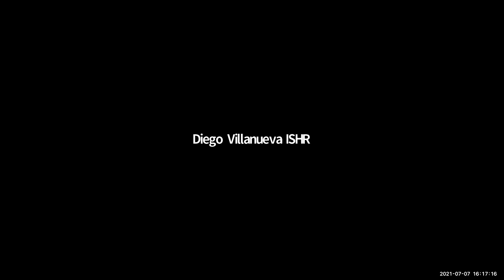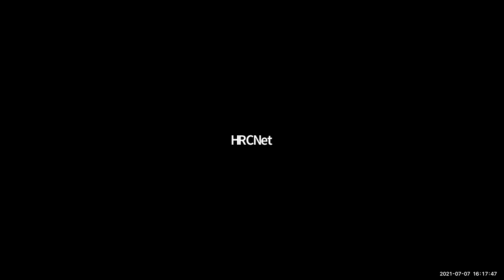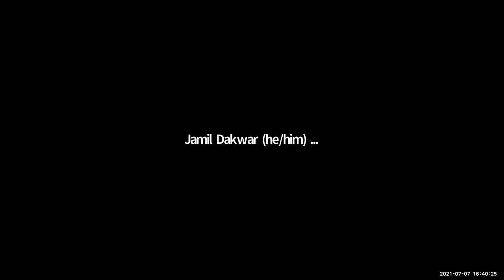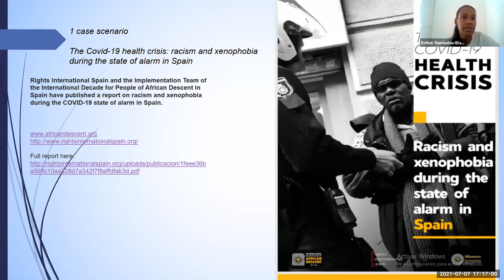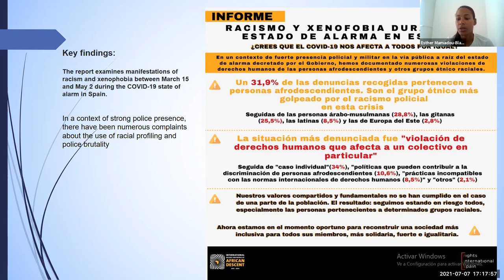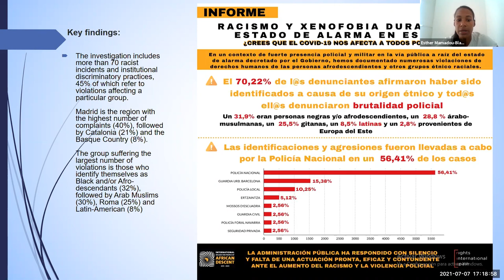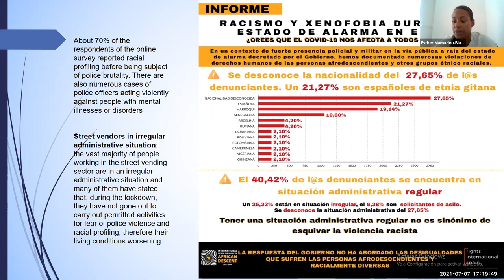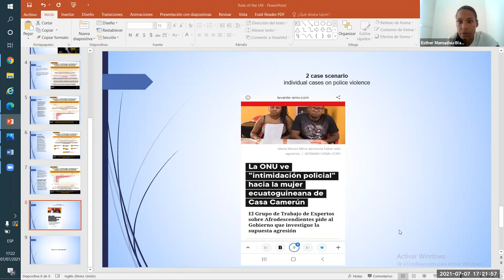"No justice, no peace": side event on police violence against Africans & people of African descent!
Watch our side event "No Justice, No Peace: The UN’s role in enhancing accountability for police violence against Africans and people of African Descent",  held on 7 July 2021, 16h CEST, during the 47th session of the Human Rights Council.